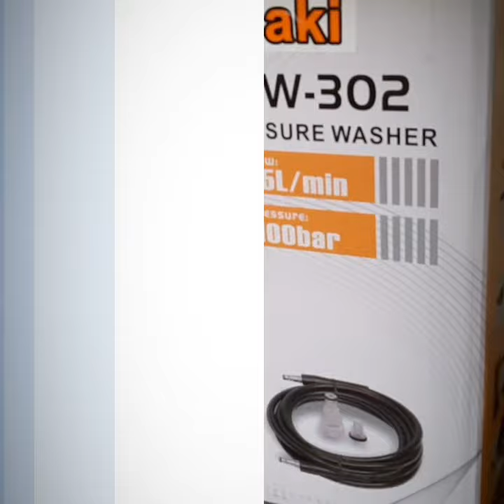KX 302 pressure washer VS motorbike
Can the Kawasaki 302 clean my rusi krz 200? Is it worth the price ? Watch to find out.